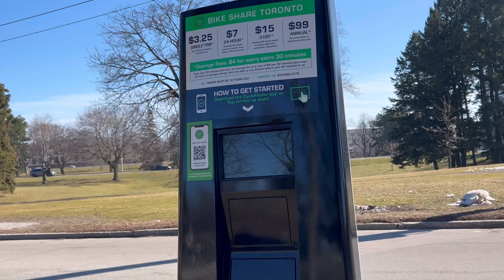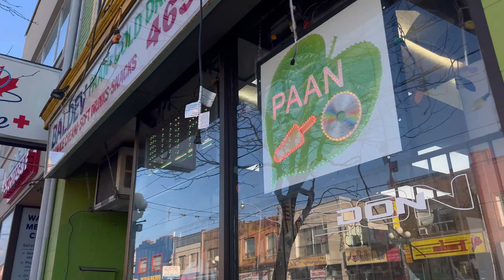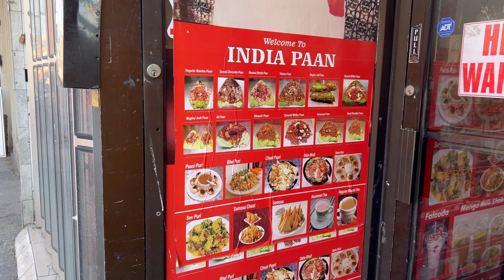Telugu Vlog #11 || Mini India in Toronto, Canada